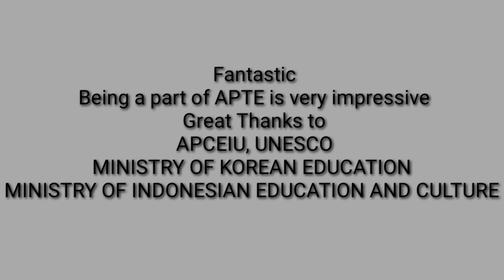APTE PERFORMANCES, 2019 APCEIU, UNESCO